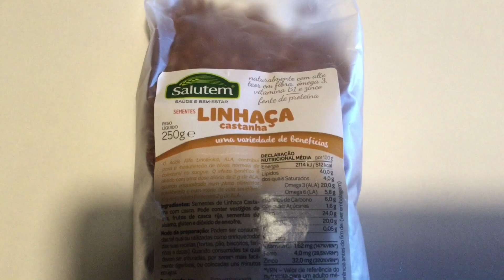Como Hacer Gel De Linaza En casa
ACA LES ENSEÑO ESTE VÍDEO DE COMO HACER GEL DE LINAZA CASERO O EN CASA SÚPER FÁCIL Y RÁPIDO PARA CABELLO RIZADO O CRESPO TAMBIÉN SIRVE PARA HIDRATAR EL CABELLO MALTRATADO
GEL CASERO PARA RIZOS

( NO APTO PARA LAS PERSONAS ALÉRGICAS)

💄el lapiz de labios es :PS 05 de PRIMARK color rojo